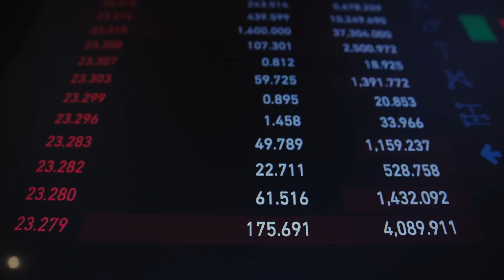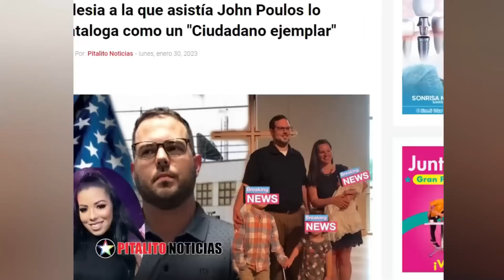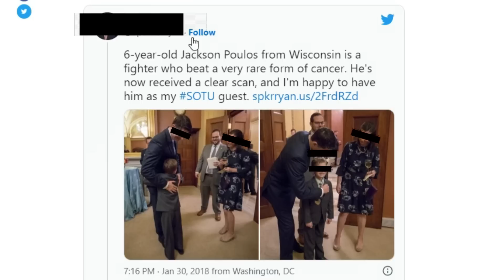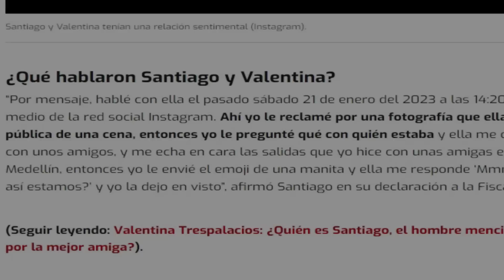La “Otra Teoría” detrás del Caso: ValentinaTresPalacios - Nuevas Fotos y Videos